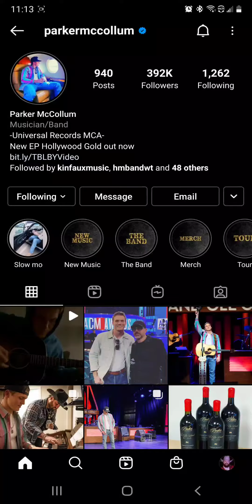Texas & Tennessee - Parker McCollum covers Lucero